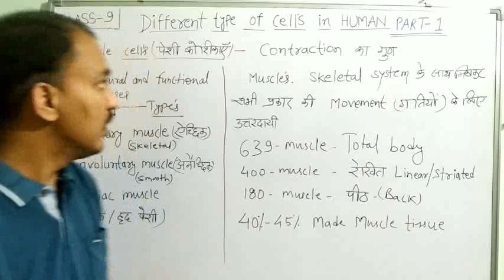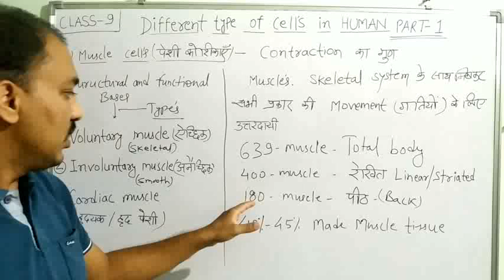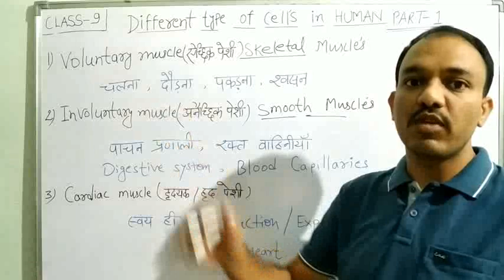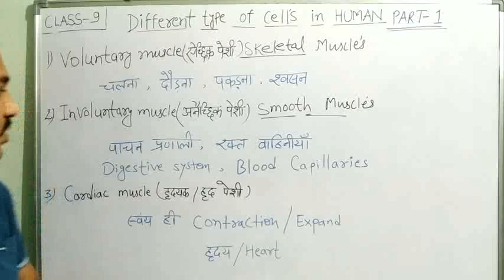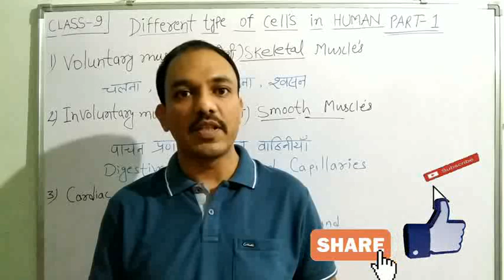Class 9 ।। Science।। Different type of cell's in human।। Part 1 ।। मानव शरीर की विभिन्न कोशिकाएँ।।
Class 9 . Science। Chapter 6 . Fundamental Unit of Life Cell. जीवन की मौलिक इकाई कोशिका .
 Different Type Of Cell's In Human. part 1.
  मानव शरीर की विभिन्न कोशिकाएँ . भाग 1.

इस वीडियो में मैंने muscular system के अंतर्गत muscle- पेशी कोशिका के प्रकार व कार्यों को बताया है।
मेरा पहला उद्देश्य है की जो भी विधार्थी मेरा video देखते हैं उनको सरल तरीके से समझा सकूँ। यदि मेरे वीडियो आपको ज्ञान वर्धक लगा या आपकी सिखने में मदद हुई हो तो video को Like।।
भी कर सकते हैं।